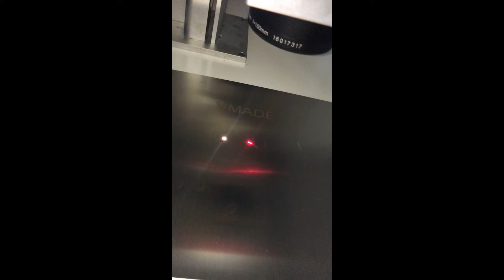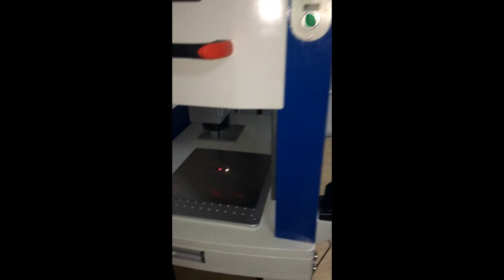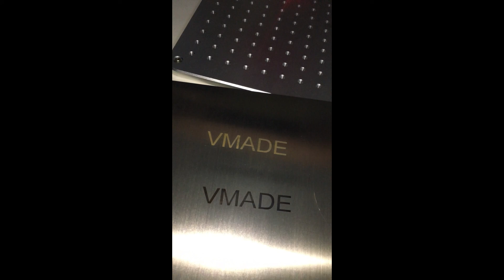enclosed fiber laser deep marking machine from jinan vmade